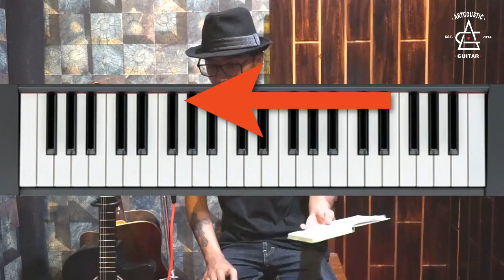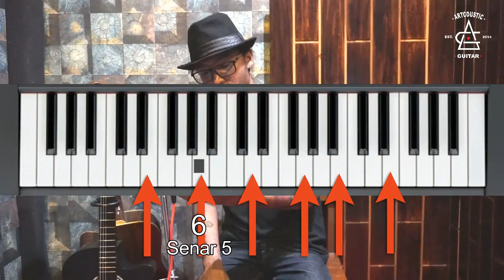Belajar STEL Gitar Gampang Pake Keyboard Piano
Belajar Stel Gitar Mudah Pake Piano ala ichi Leonardo